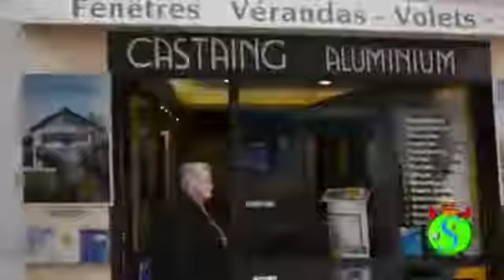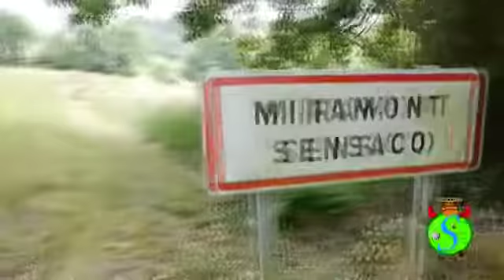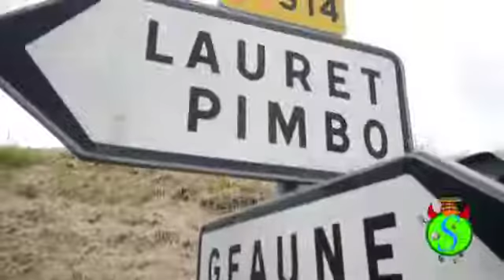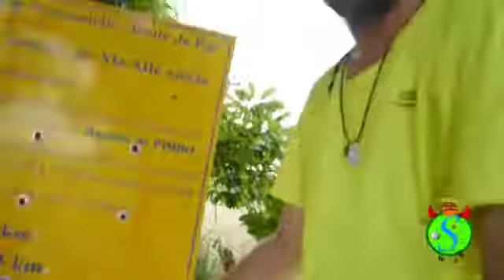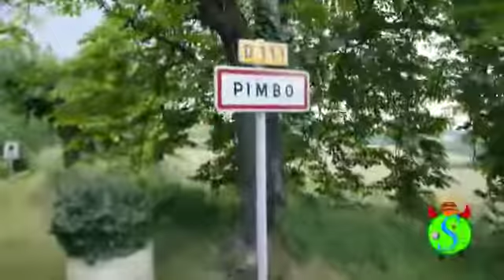EL CAMINO DE LE PUY 26 ETAPA